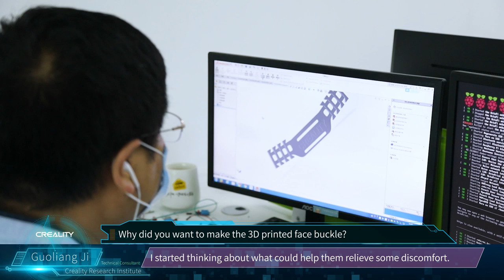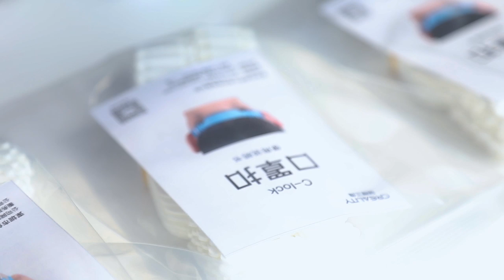Creality's 3D-printed buckle makes wearing face masks more comfortable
Chinese 3D printer manufacturer Creality is making thousands of buckles that adapt face masks so they are less painful for medical workers treating coronavirus patients.

Small bars either side of the plastic buckle can hold the elastic taught behind the mask-wearers head, so that it doesn't put painful pressure on their ears.

Face masks are a key part of protecting front line medical workers from contracting coronavirus, but wearing Personal Protective Equipment (PPE) for an extended period of time can be very uncomfortable for the wearer.

"Seeing that doctors and nurses in the reports were suffering great physical pain on face and ears caused by face masks, I started thinking about what could help them relieve some discomfort," said Creality senior designer Guoliang Ji.

"By taking advantage of the 3D printing that I am good at, I want to offer medics some help."